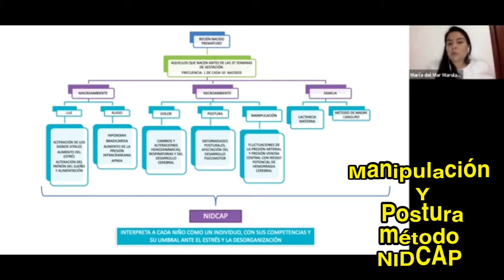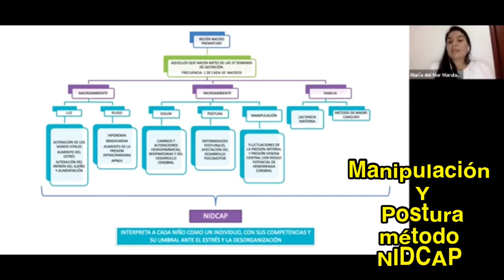Método NIDCAP - Manipulación y Postura prematuro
Un neonato también se denomina recién nacido. El período neonatal comprende las primeras 4 semanas de la vida de un bebé. Es un tiempo en el que los cambios son muy rápidos.

Gracias a LTF Maria del mar Marulanda grizales
Desde Colombia

Colabora con el canal / Te ayudaremos contestando en los comentarios ...